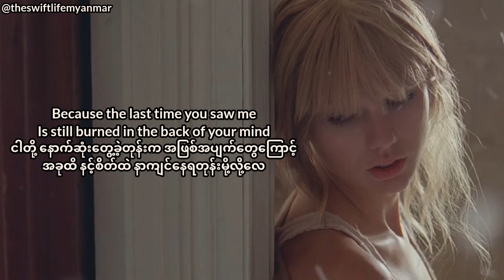Taylor Swift - Back To December(Myan sub)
ဒီသီချင်းက​တော့ ကိုယ့်အ​ပေါ် စစ်မှန်တဲ့သူကို ထားခဲ့မိလို့ ​နောင်တရတဲ့အ​ကြောင်း​ပေါ့